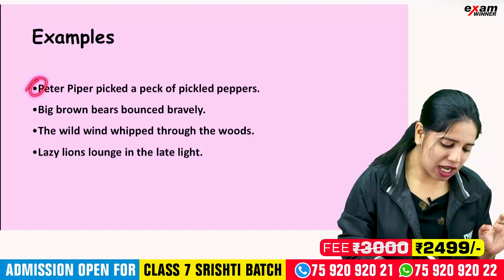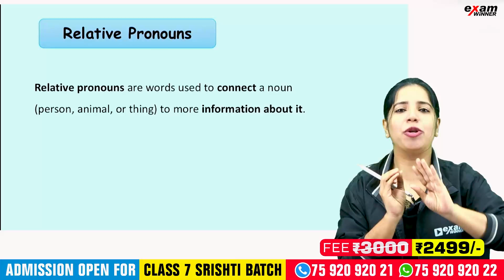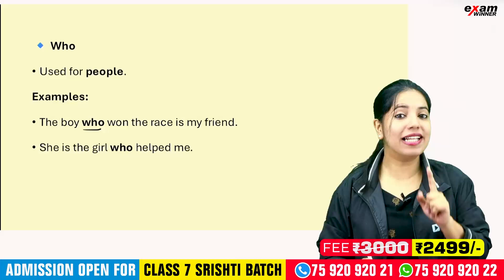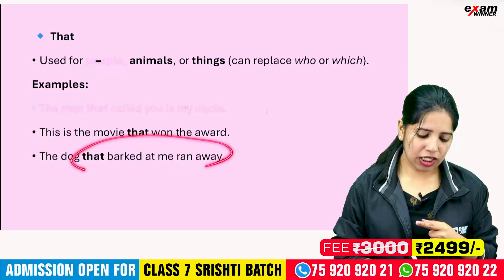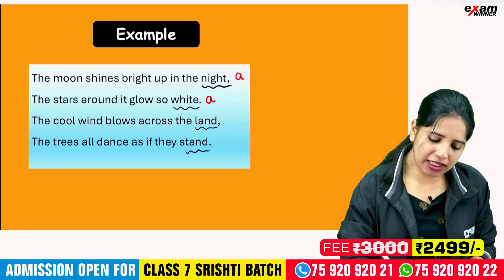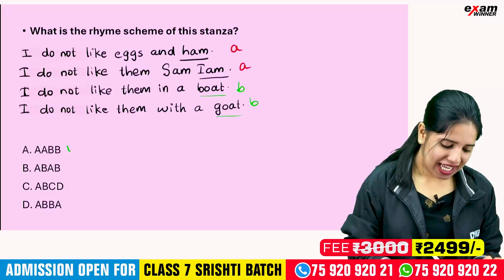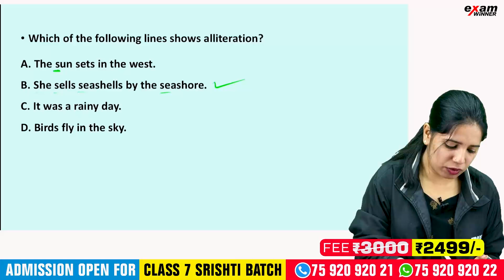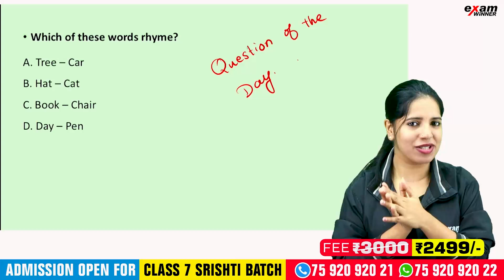USS Exam 2025-26 | English Question and Answers | Exam Winner USS